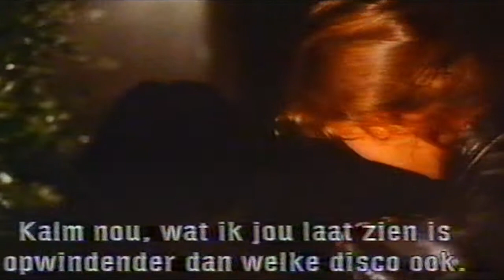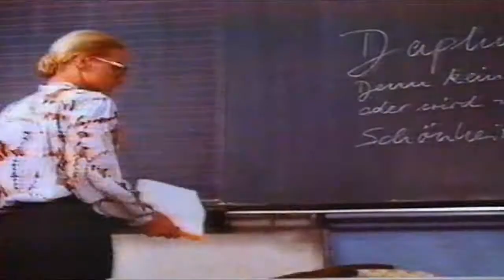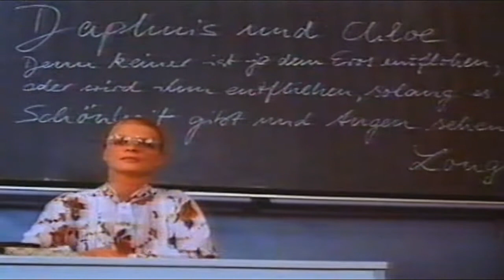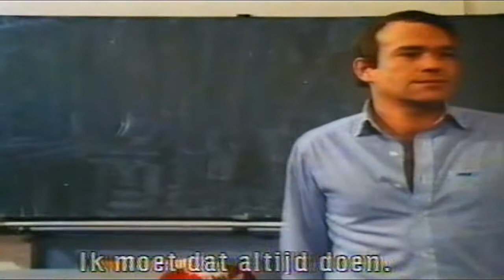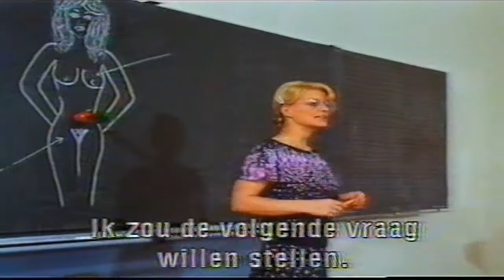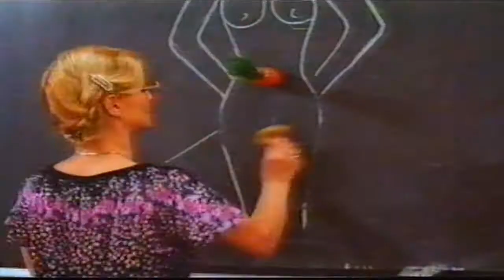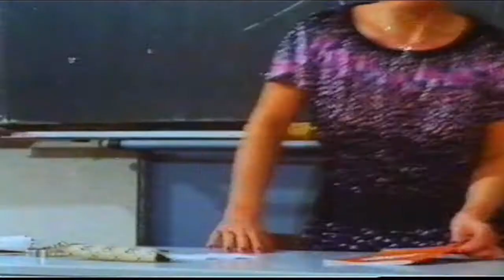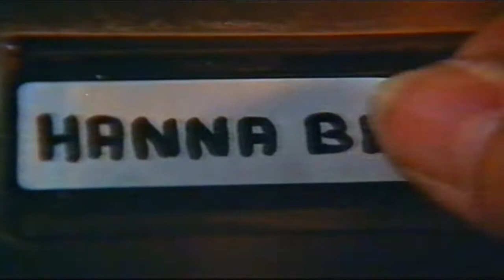Disco Fever - (Bienenstich und Discofieber) complete movie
complete  movie never before on you tube  1978